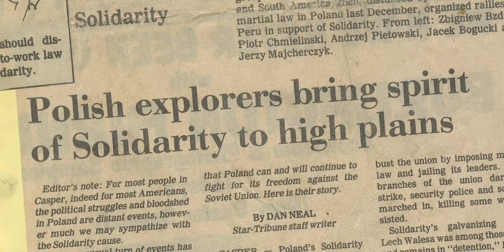Godspeed, Los Polacos! Trailer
GODSPEED, LOS POLACOS! tells the story of five university students on the edge of adulthood who skillfully pull the strings of the Soviet system, and find themselves on a kayaking expedition in the Americas with a sixwheeled military truck, homemade equipment, and little to no whitewater skills.

The story follows their epic two-year journey that culminates in the record-breaking first descent of the world’s deepest canyon, and finds the kayakers in Soviet cross-hairs after they leverage their new found fame to fight for democracy in the Eastern Bloc.